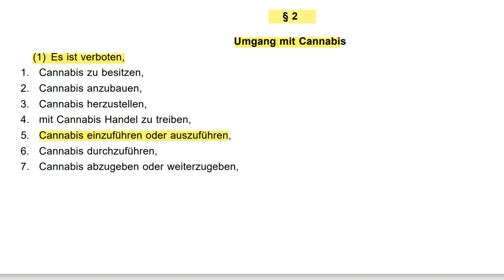Darf man ab April Cannabis aus den Niederlanden mit nach Deutschland nehmen?